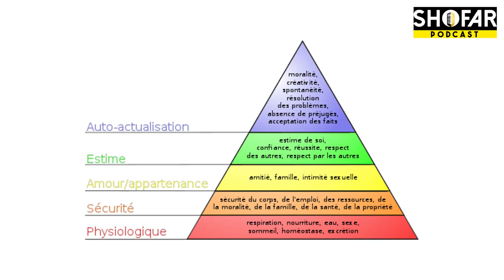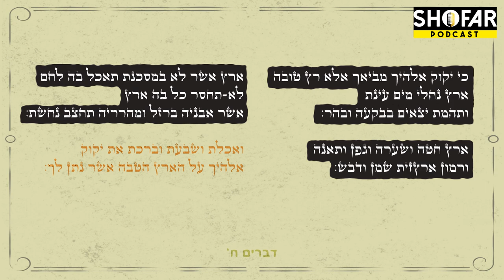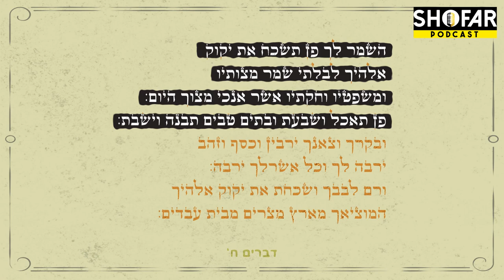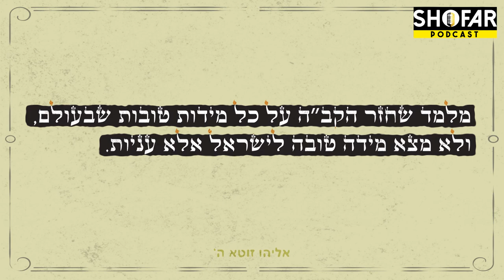Souccot : Confort et abondance : Y a-t-il une réponse juive à ce Challenge ?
Souccot: Confort et abondance: Est-ce uniquement bénéfique ? Y a t-il une réponse juive à ce challenge ?

Nouveau Podcast !

La fête de Souccot approche, et avec elle son lot de questions:
Qu’est-ce que la Soucca et les "4 espèces"  tentent de nous enseigner ?

On voulait aborder un angle spécifique de cette question, celle de l’abondance: Confort, plaisir et luxe sont-ils uniquement bénéfiques ? Comment ne pas tomber dans l'individualisme, la fragilité et la frivolité ?
Y a t-il une réponse juive à ce challenge ?

Essayons ensemble de décortiquer les différentes problématiques qu'une vie trop confortable peut poser, et comment cette réflexion est liée à la fête de Souccot.
Par Gabriel_Levy interrogé par Yair_Hochner.